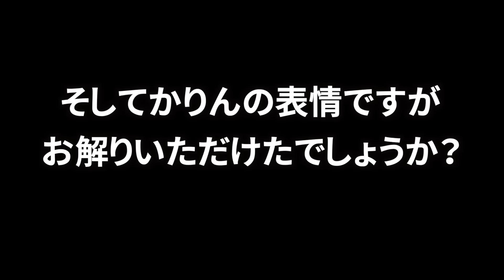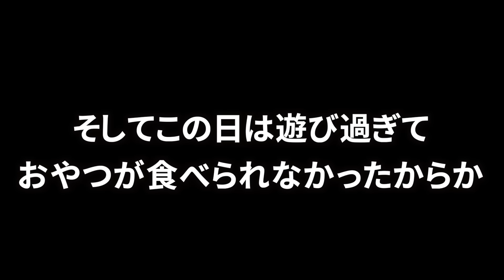【検証】謎のチャレンジをし出す自閉症息子！苦手な味に革命を！！業務用スーパーの粉を使った晩ごはん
自閉症で８歳のもっくんと６歳のかりんの夕食の様子の動画です。

音源「魔王魂」さん「甘茶の工房」さん
kamatamago